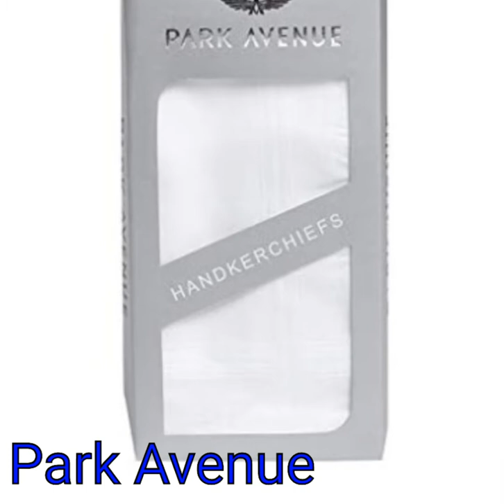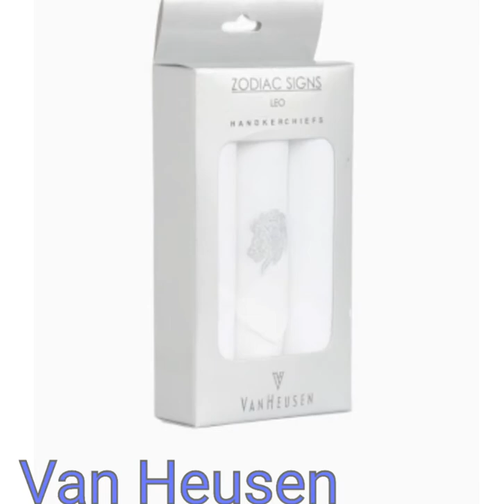Top 10 Handkerchief brands in India